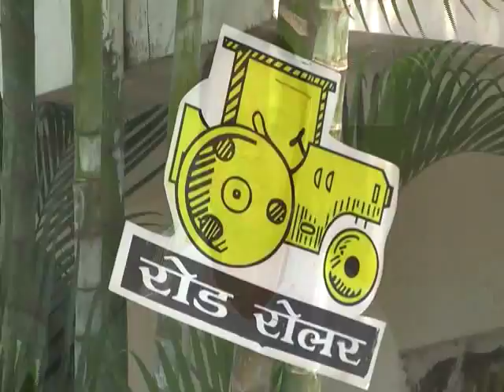Shri. PANKAJ KATKR